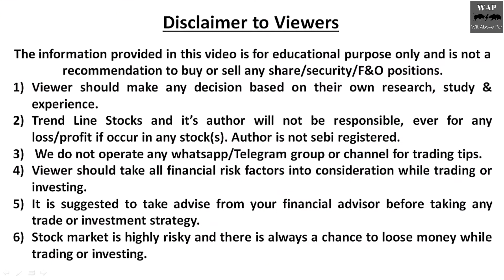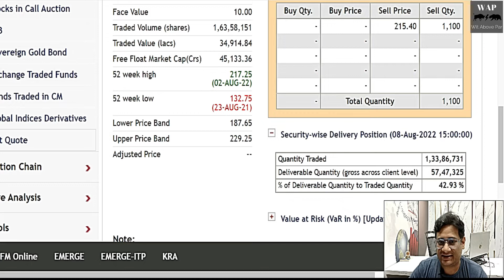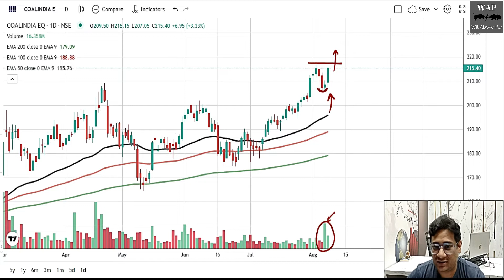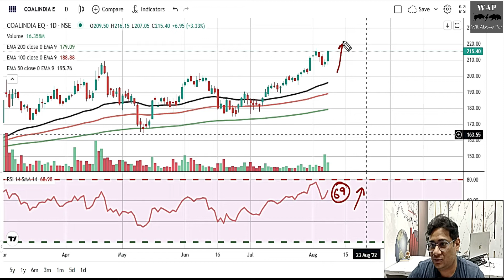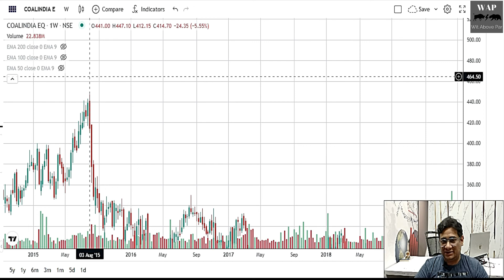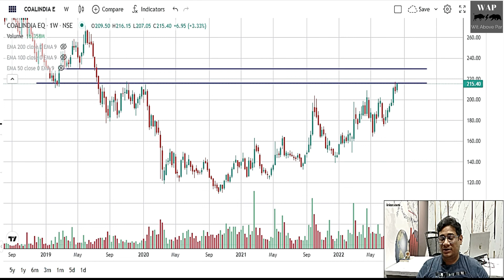COAL INDIA SHARE MULTI-YEAR BREAKOUT I COAL INDIA SHARE PRICE NEWS I COAL INDIA SHARE NEXT TARGET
COAL INDIA SHARE MULTI-YEAR  BREAKOUT?
@52 WEEK HIGH
SHOULD YOU BUY OR SELL?
COAL INDIA SHARE PRICE NEWS
COAL INDIA SHARE NEWS
COAL INDIA SHARE PRICE TARGET ANALYSIS